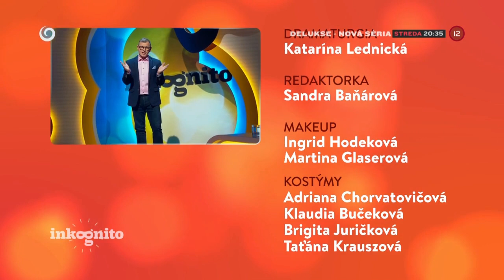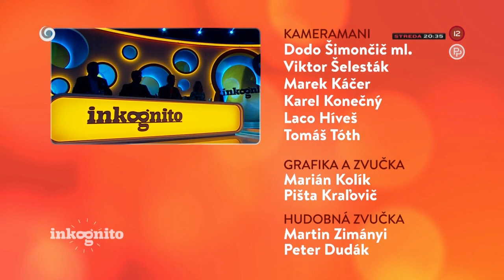Gizka Oňová ako tajný hosť (INKOGNITO)